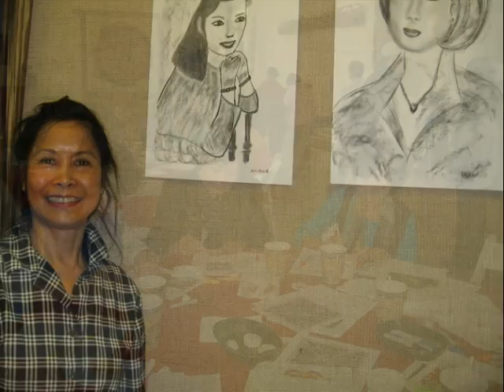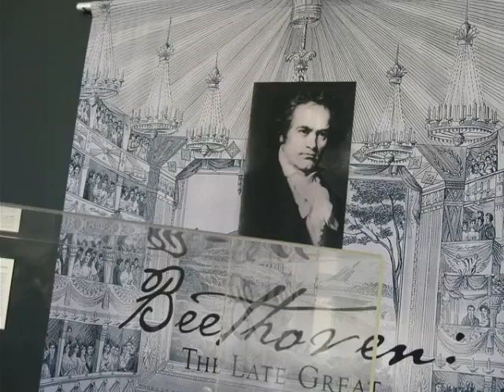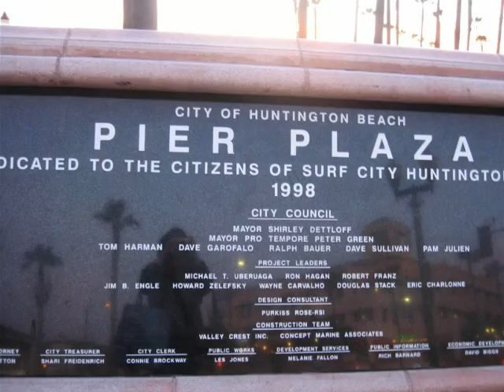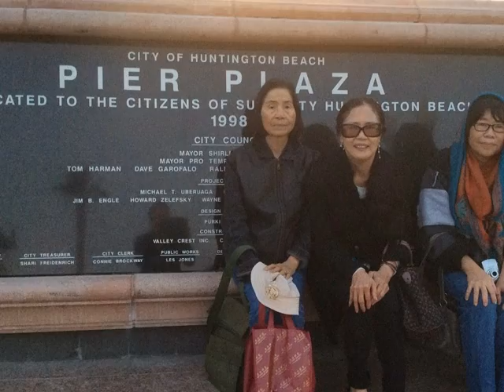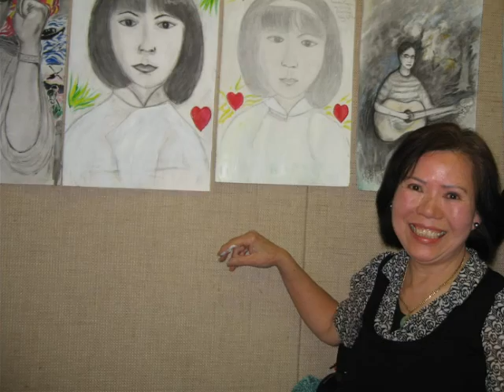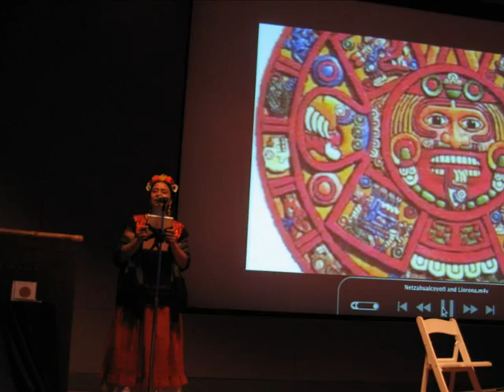ART CLASS FOR SENOIRS 8